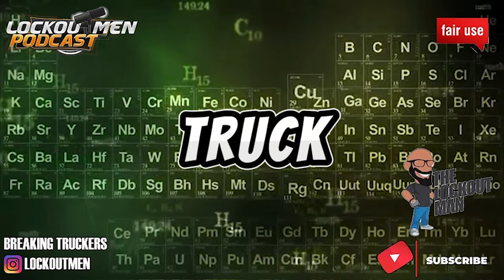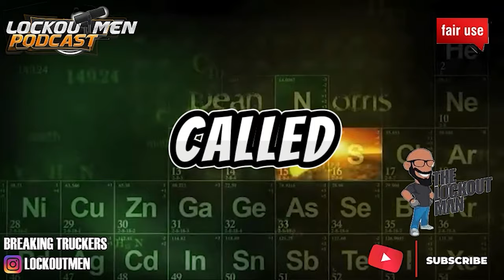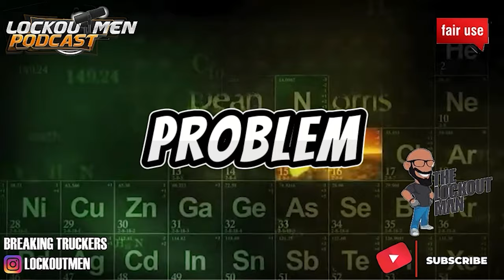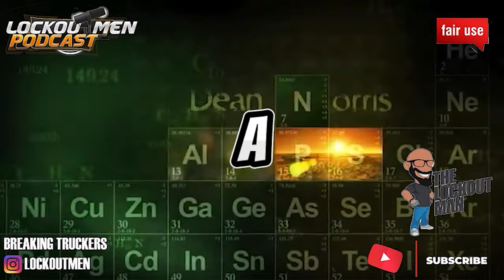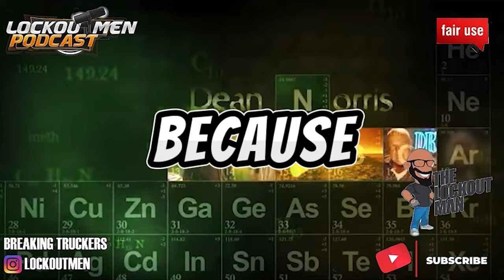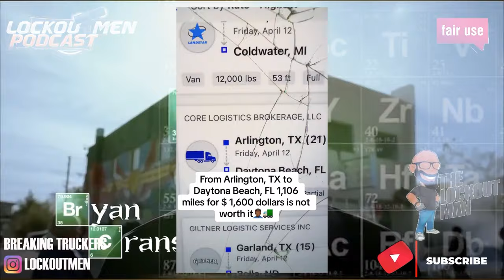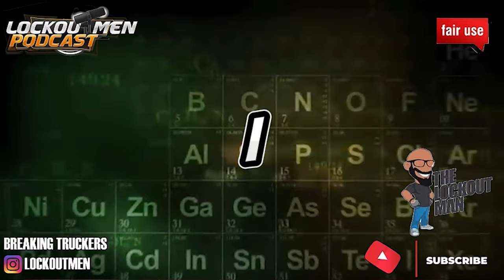From ARLINGTON TX To DAYTONA FL For A Profit Of $300 | The Lockoutmen Podcast 🎙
In Today’s Episode: From ARLINGTON TX To DAYTONA FL For A Profit Of $300
🕐Time Stamps🕐
🎬 Credit: Truckershaderoom